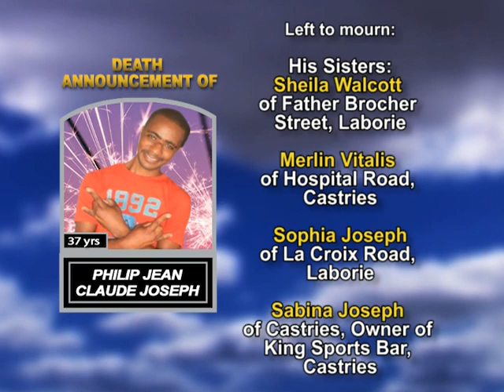Philip Jean Claude Joseph long